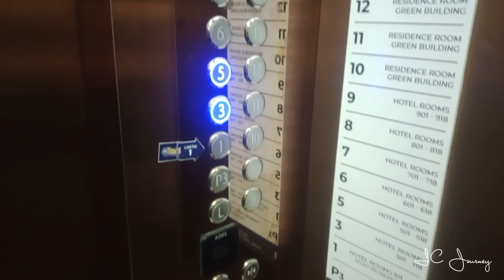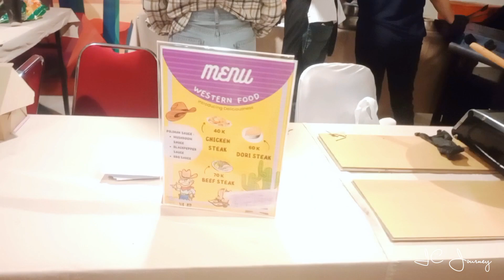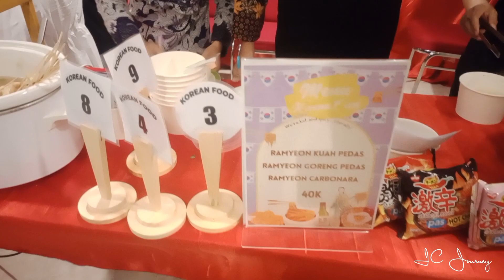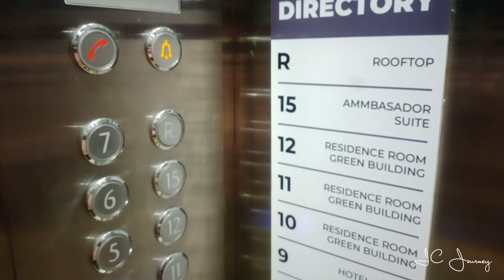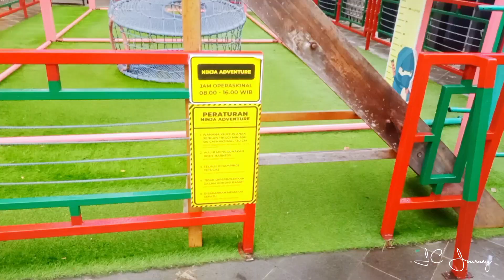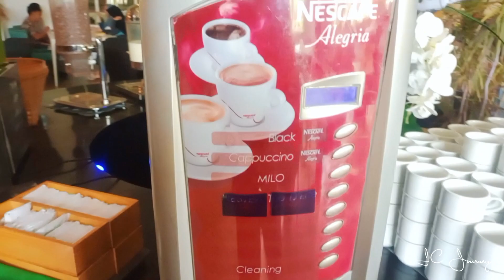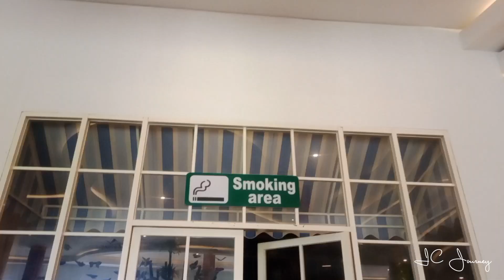WOOW SURGA NYA ANAK-ANAK || REVIEW SENYUM WORD HOTEL MALANG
Assalamualaikum Wr.Wb

Masih seputar malang ya guys...
Kali ini kita akan review hotel yang berada di malang...
Nah ini kita lagi staycation guys di senyum world hotel malang..
Hotel ternyaman, lengkap banget fasilitas nya...

Liat sampai selesai Vidio nya ya..

Happy watching 🤗

Atau bisa DM my Instagram ya🤗

Vlog
Malang
Explore malang
Traveloka
Tiket.com
Staycation
Fyp
Seru sekali
Vlog
IC Journey
Iin_chiko family's
Dirga Queen vlog
Vlog